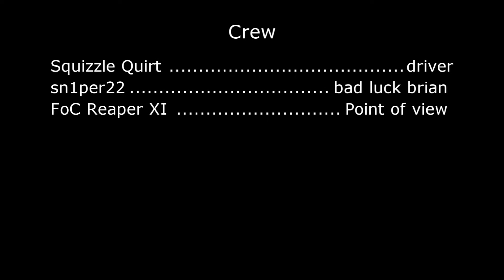5 star run2